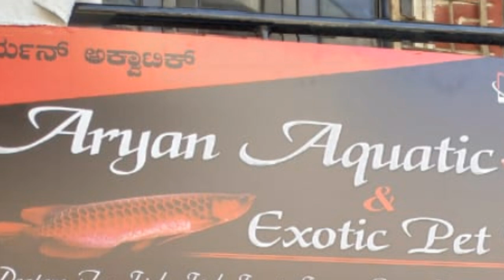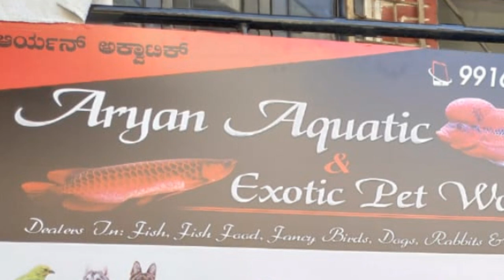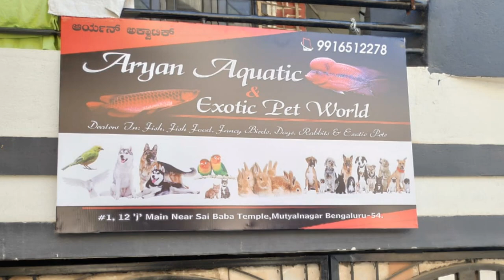🔥Iguanas For Sale🔥GOLDEN PEARL AROWANA 🔥 SRD FLOWERHORN BABIES🔥 OSCARS FOR SALE.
Shop Name: Aryan Aquatic & Exotic Pet World.
Shop Address: #1,12 'j' Main Near Sai Baba Temple, Mutyalnagar, Bangaluru-54

My Instagram I'd: the_mms_vlogs

Hey guys in this video u will see the iguanas for sale but u hav to do prebooking,monster head FLOWERHORN, FLOWERHORN BABIES, confirm head FLOWERHORN BABIES,  Arowana,  golden pearl arowana, silver arowana n all are imported from Malaysia...

Share wit ur family and friends 🤗🤗
Thank u so much guys for ur luv n support towards me n my channel 😍😍